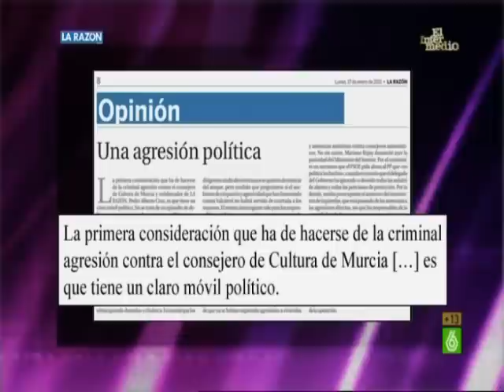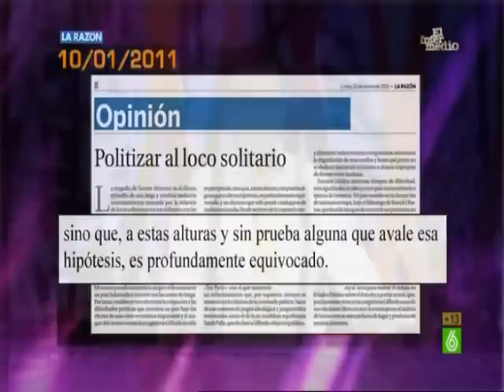El Intermedio sobre la agresión en Murcia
El Gran Wyoming denuncia el doble rasero de la derecha mediática en la agresión al consejero de Turismo y Cultura de Murcia